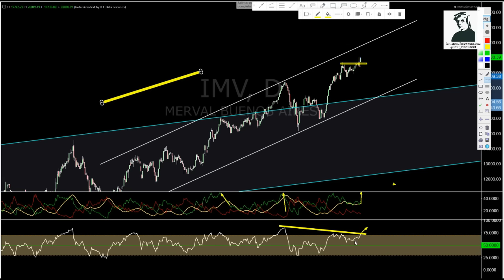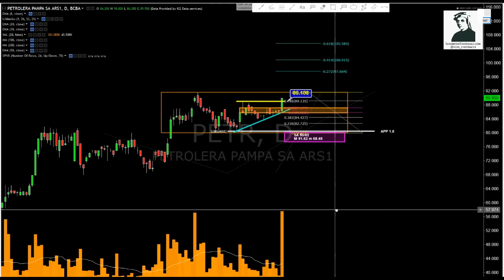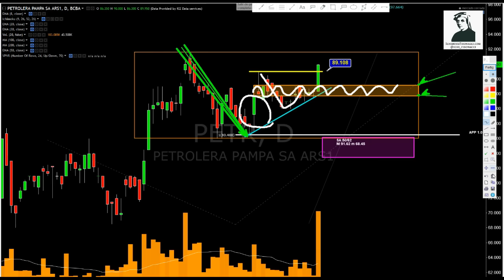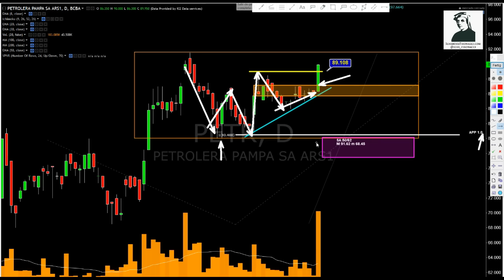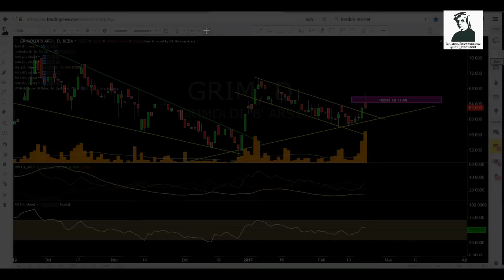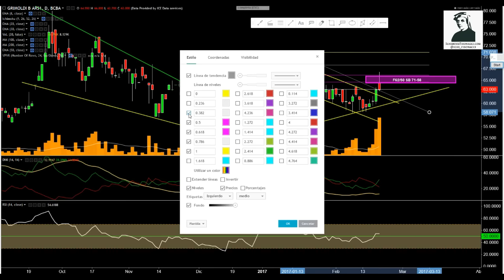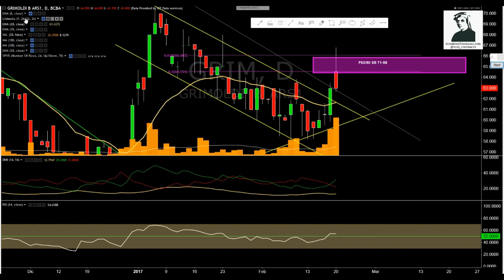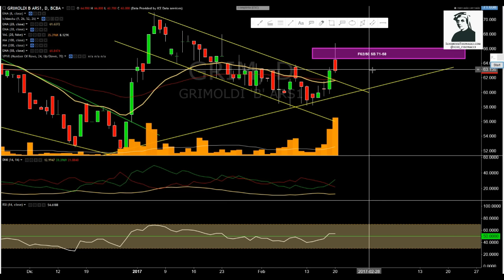LOS 20.000 PUNTOS DEL MERVAL!! | Análisis técnico de Grimoldi y Petrolera Pampa | Ichimoku Fibonacci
El Merval logró pasar los 20.000 puntos, ¿seguimos comprando o vendemos todo? Además, análisis técnico de Grimoldi y Petrolera Pampa.